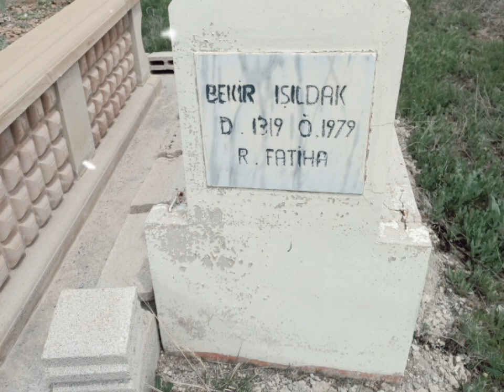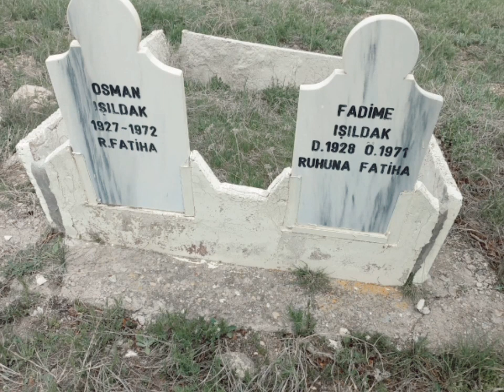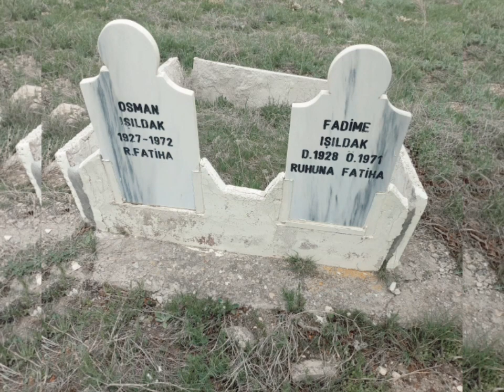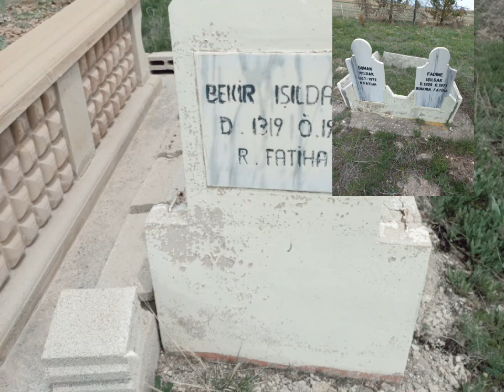Size Selam Getirmişim🌹